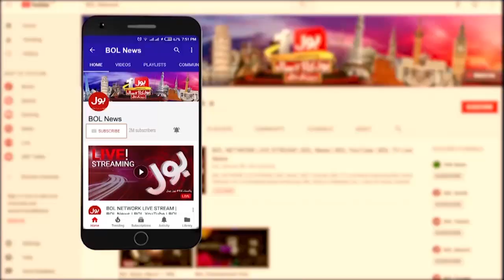Sugar Prices Hike in Karachi | BOL News